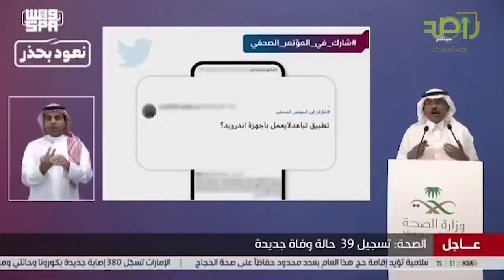متحدث الصحة تطبيق تباعد مهم جدًا وشرح مفصل للتطبيق